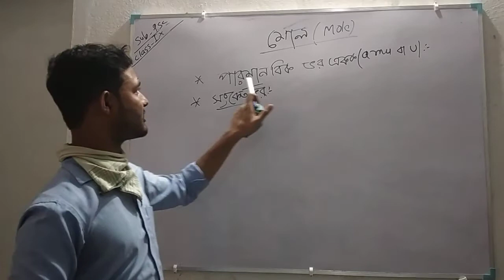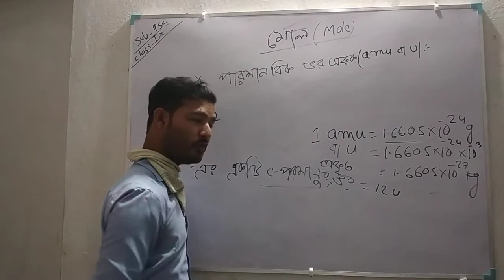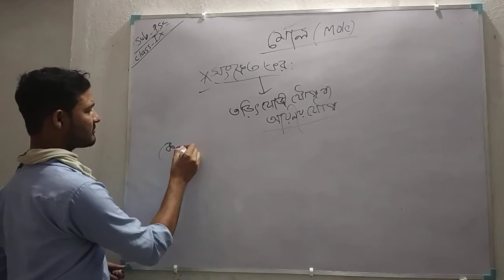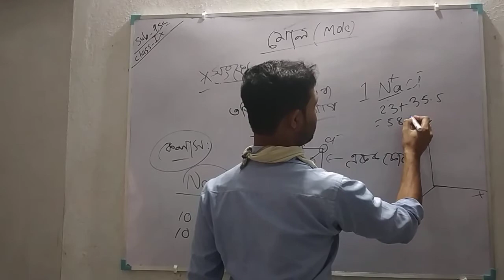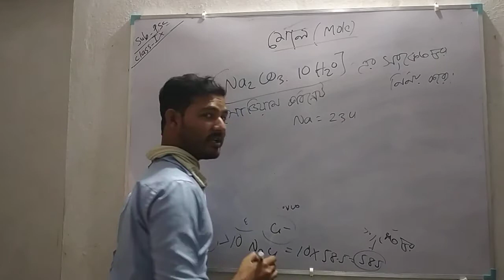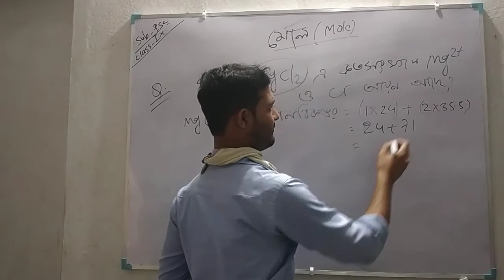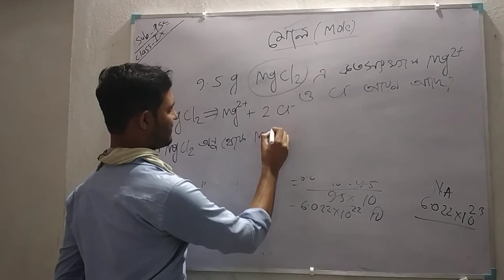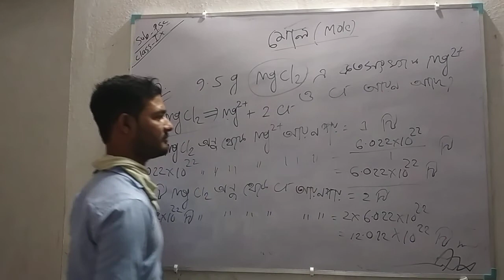Class IX রসায়ন মৌল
রসায়ন মৌল